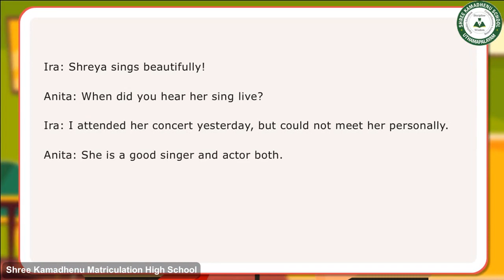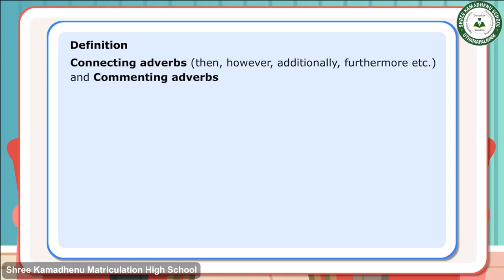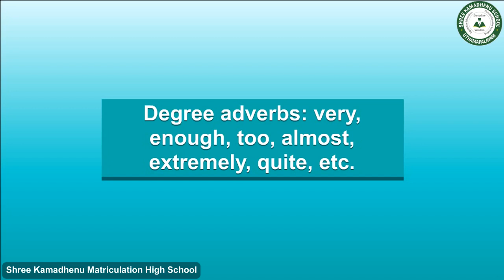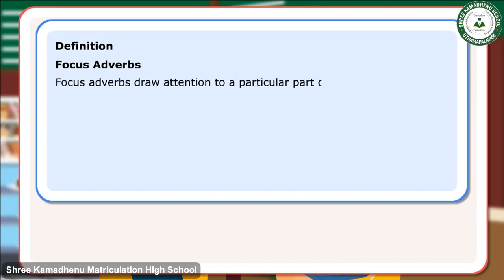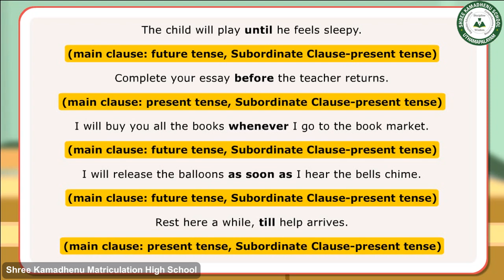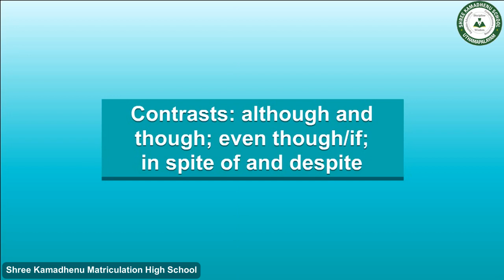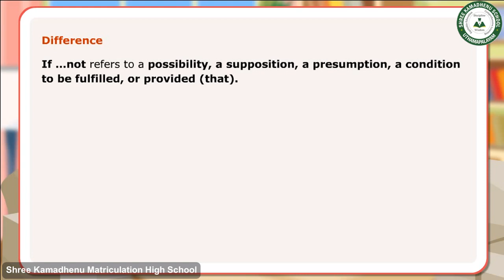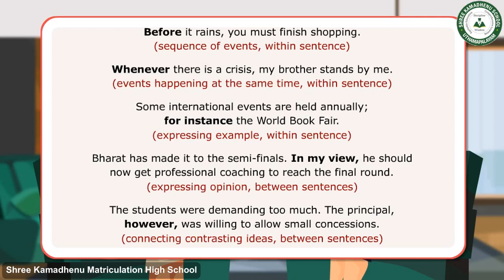Advanced Adverbs and conjunctions